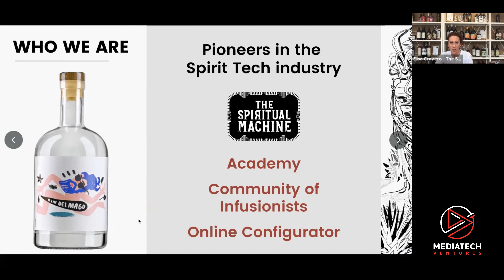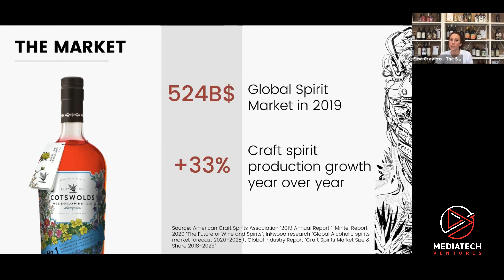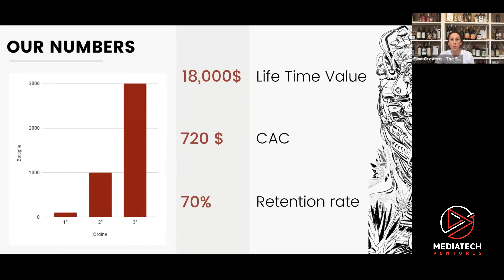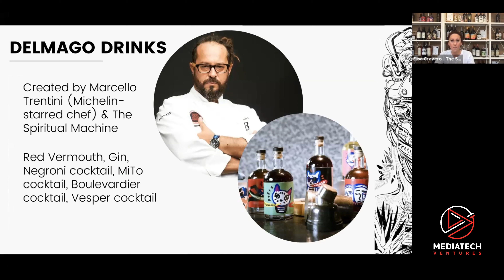Spiritual Machine - Pitch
At The Spiritual Machine, we create top quality personalized spirits from 100% natural ingredients. Our mission is to enable every professional to have their own beverage line, digitising the spirits industry through a fully automated personalisation and ordering system.

The Spiritual Machine supports artisanal spirits producers around the world in the design, production and promotion of new products, using only natural, controlled and certified ingredients.

We accelerate and simplify market access, reaching a community of thousands of professionals.

Starting from your idea, we build the recipe that best suits your needs. Using only natural and certified ingredients.

Bottle, label, cap: packaging is crucial for the success of your product. We know this, which is why we work with the best manufacturers and designers.

Our production process is 3 times faster than the traditional one. Saving you time and money.

Traditional producers usually ask for an average of 2,000 starting bottles. We have drastically lowered this number because we would like you to be as agile as we are: try, learn, improve.

The spirits industry is full of rules, monopolies, taxes and excise duties around the world. We support you in all this bureaucracy, thanks to our network of importers and distributors

We stock and ship on your behalf: this way you don't need inventory and can focus on marketing and sales.